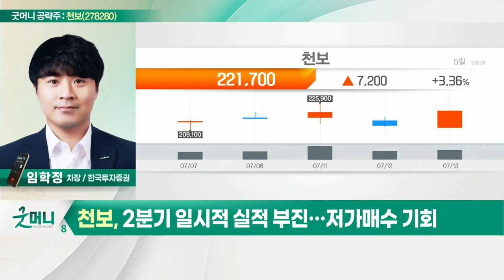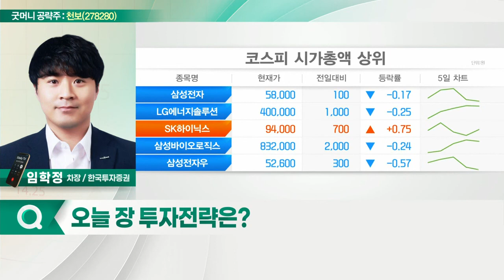천보(278280)... 배터리 시장 개화에 따른 수혜_굿머니 공략주 (20220714)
천보(278280)
- 배터리 시장 개화에 따른 수혜
- 생산 능력 확대 속 가동률 효과
- 2분기 일시적 실적 부진… 저가매수 기회